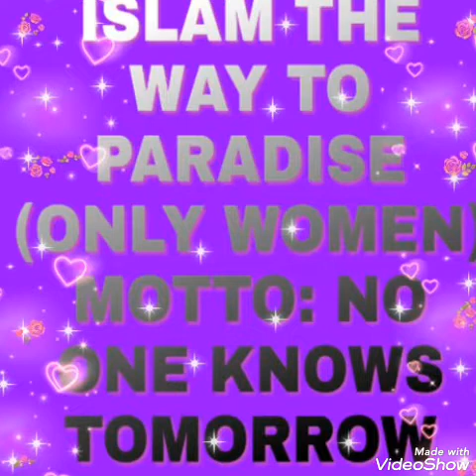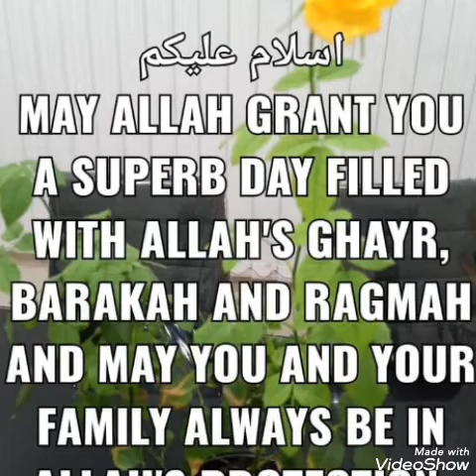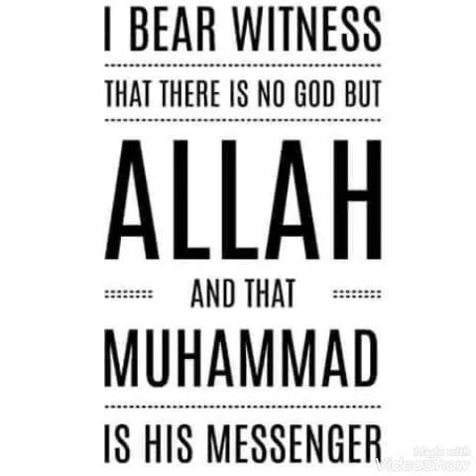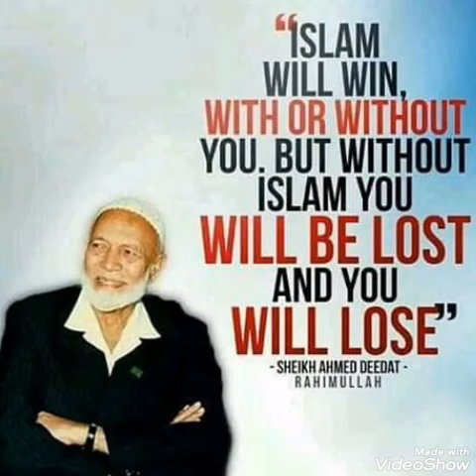MAKE TO MUCH DUA AND ASK FOR FORGIVENESS EVERY FRIDAY'S (INSHALLAH)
You just see we are no body on this earth,after you get your money,cars, house, company,land, children's, wives and external family,just one day you will live all millions of worldly things, you will not send any of it to your grave,the good deers that you do this will find a good place for you when you die,my Muslim brother and sister are you in the worldly things, please repent! Because know one knows tomorrow that I will die or you will die (ASSALAMUALAIKUM)
كنت انظر فقط نحن لا الجسم على هذه الأرض,بعد أن تحصل على المال الخاص بك,السيارات, منزل, شركة,الأرض, الأطفال, زوجات الخارجية الأسرة يوم واحد فقط سوف أعيش كل الملايين من الأمور الدنيوية ، لن ترسل أي من ذلك إلى قبرك ، جيد الغزلان أن تقوم بذلك سوف تجد مكان جيد بالنسبة لك عندما تموت,يا أخي المسلم و أختي هل أنت في الأمور الدنيوية ، يرجى التوبة! لأن تعرف أحد يعرف غدا سوف أموت أو تموت (قال)